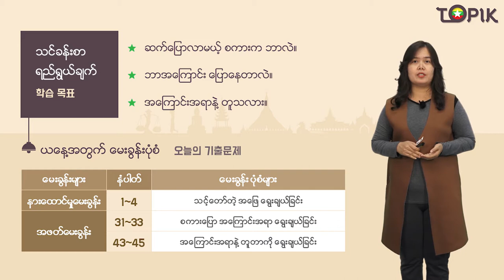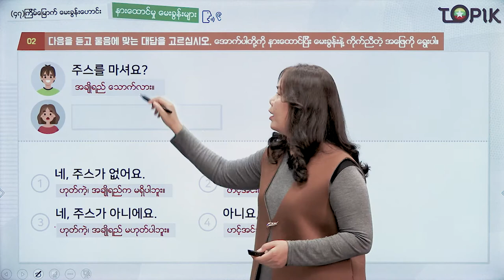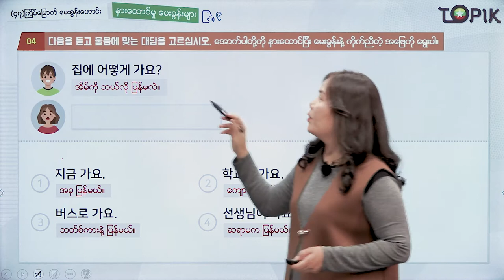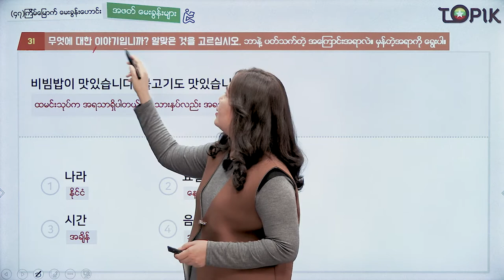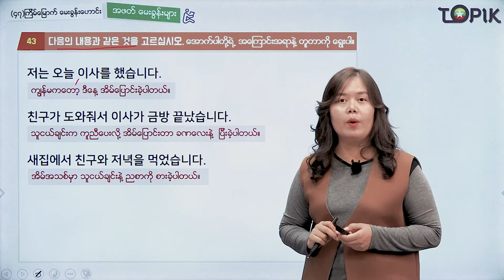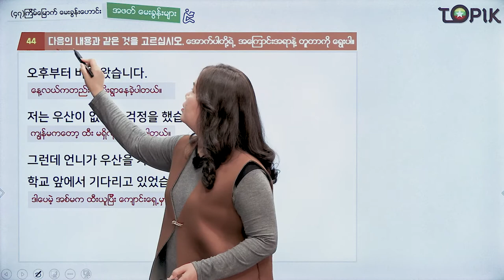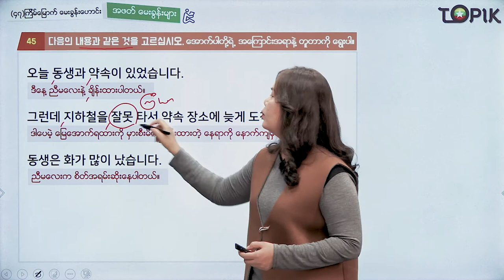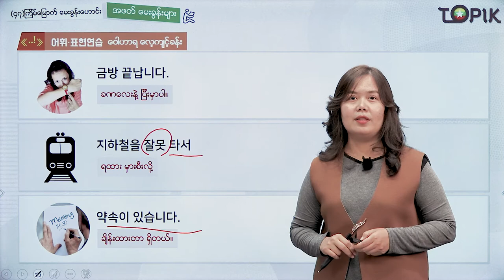TOPIK I 강의47회_01 (Myanmar)